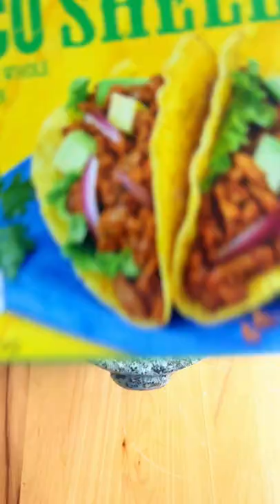How To Properly Eat 🌮